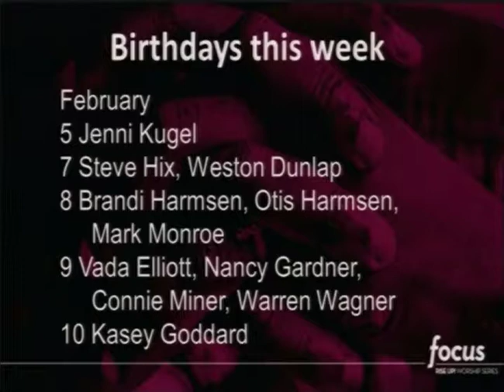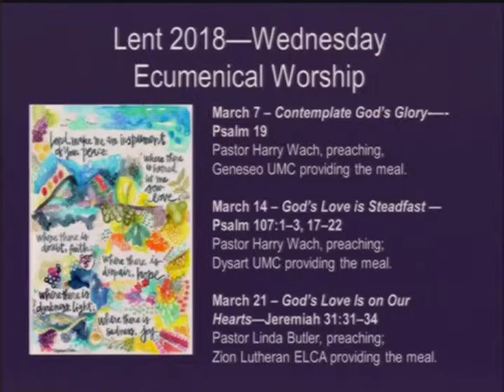2 4 18 Announcements